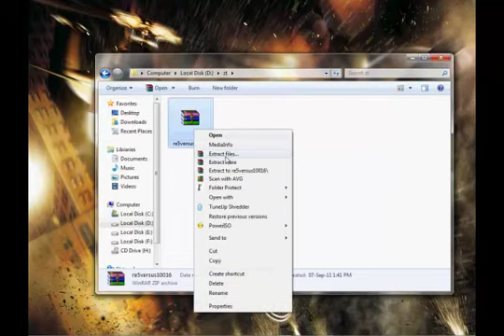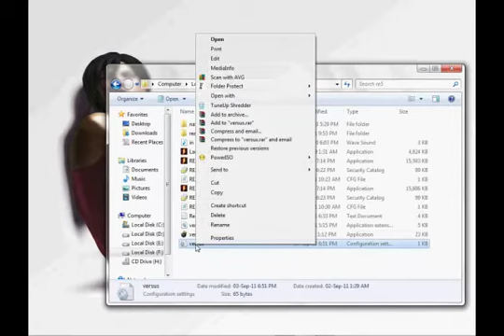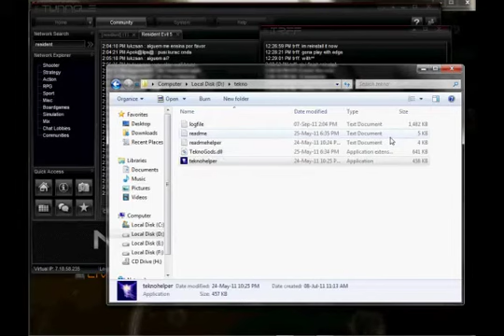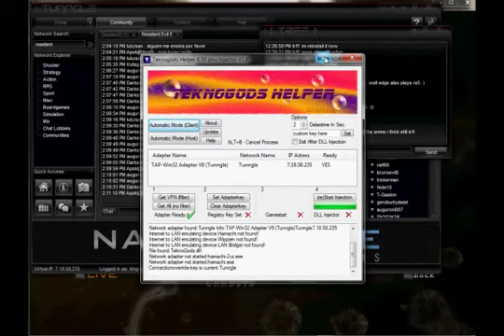[tunngle tutorial] RE5 : how to get versus mode working in Resident Evil 5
well here u will see how to get versus mode working for pc version of re5

visit this page to get the link for mod download. find this vid there and the link will b in description or comment..